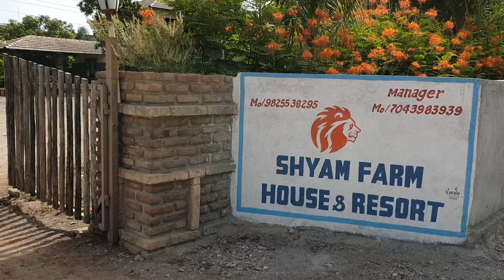Shyam farm & resort sasan gir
Book Resort in sasan Gir
Shyam Farm and Resort
Danabhai Barad
Family trip
Couple room
camp fire
Kathiyawadi food
Swimming pool
get details and photos